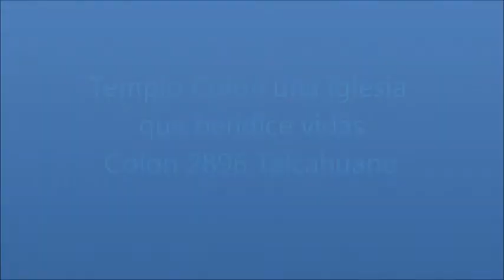Templo Colon - Soy nueva criatura - Libertad - En los montes